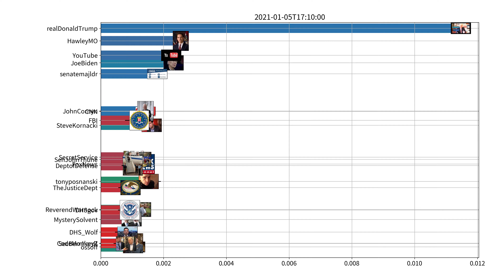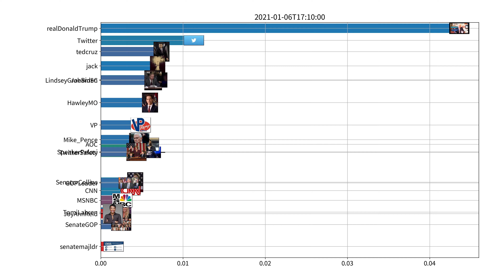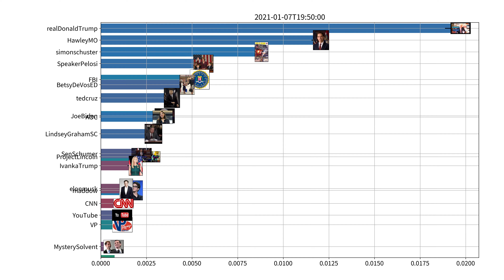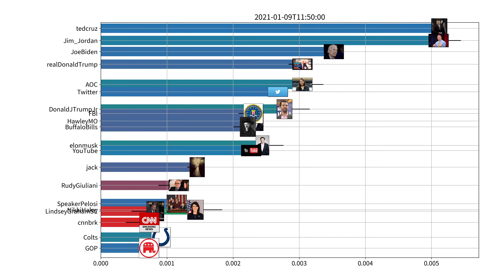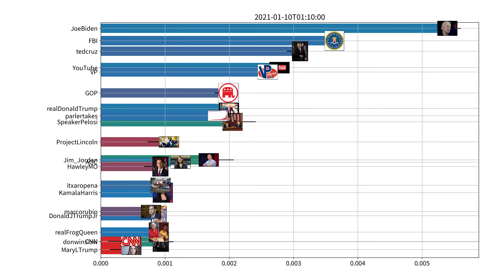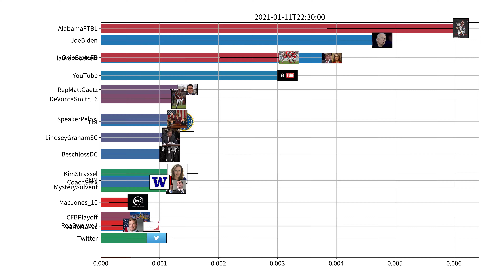Trending users on Twitter, US, week of 01-05-2021